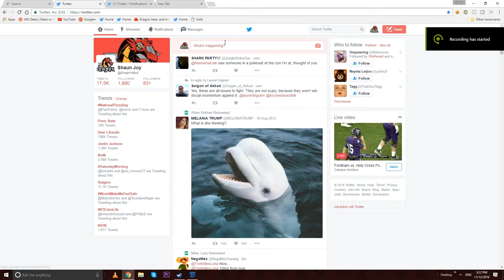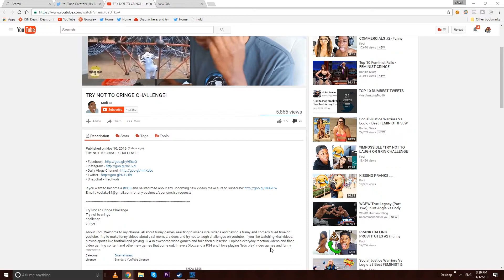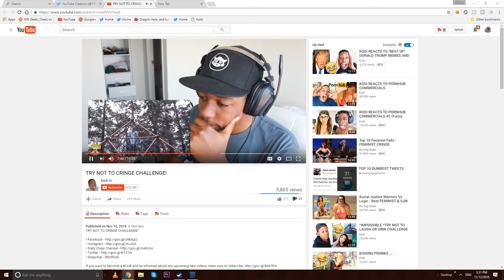Youtube Creators Twitter In a Nutshell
Youtube is able to surprise me over and over again. And not in a good way. Because my god, it's stupid. Stupid.

I do have a Steam Curator Group that you can join for more game recommendations: